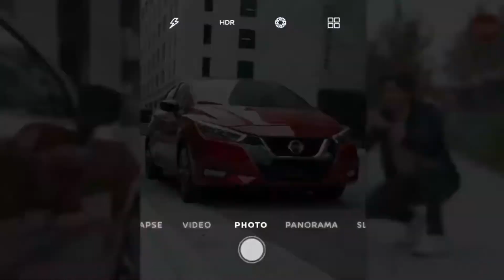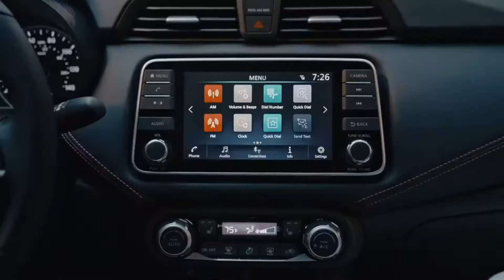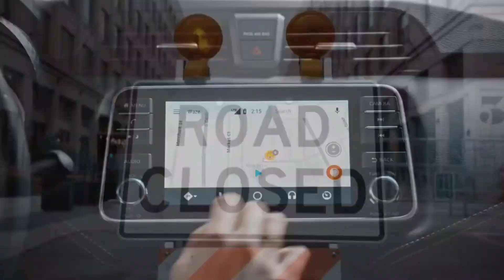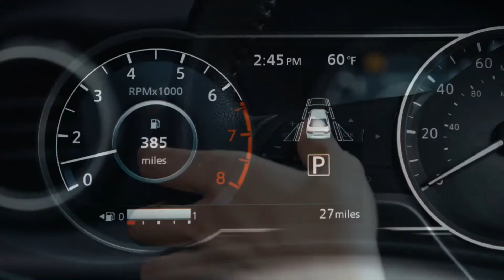Nissan Versa 2021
Nissan versa 2021nissan versa 2021,
nissan versa interior and exterior